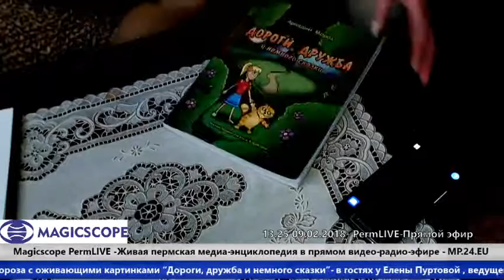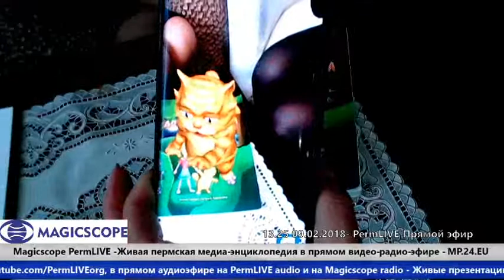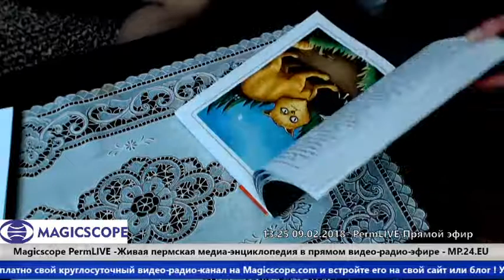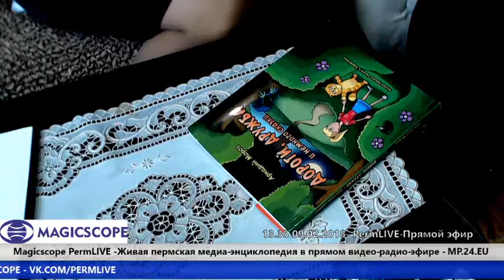О детских книгах с элементами дополненной реальности- Екатерина Любимова, организатор проекта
О детских книгах с элементами дополненной реальности-

Екатерина Любимова, организатор проекта -

сказочной  повести Аркадия Мороза с оживающими картинками

 "Дороги, дружба и немного сказки".

в гостях у Елены Пуртовой , ведущей канала MarketPerm-24-

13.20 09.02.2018 Magicscope.TV PermLIVE Networks -